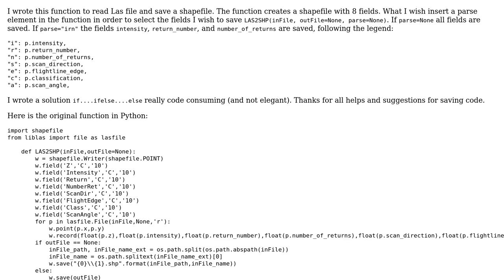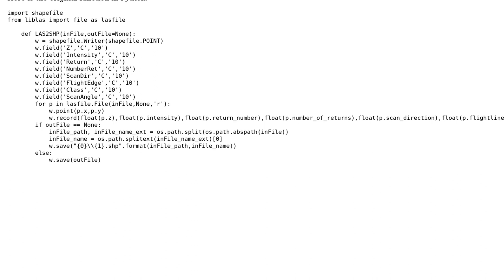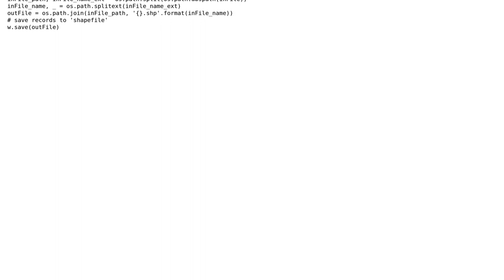Python: improve in elegant way (code saving) a function in order to avoid several statements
With thanks & praise to God, and with thanks to the many people who have made this project possible! | Content (except music & images) licensed under CC BY-SA | Music | Images & others | With thanks to user Pedro Romano user Gianni and the Stack Exchange Network Trademarks are property of their respective owners. You are responsible for your own actions.